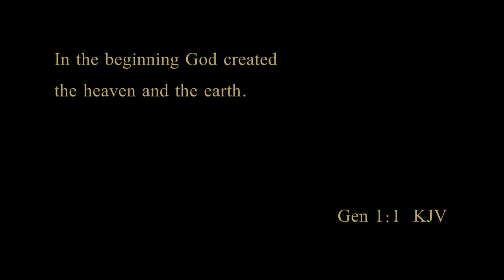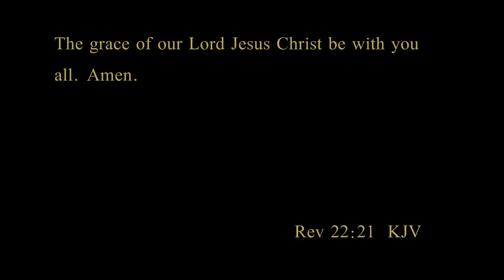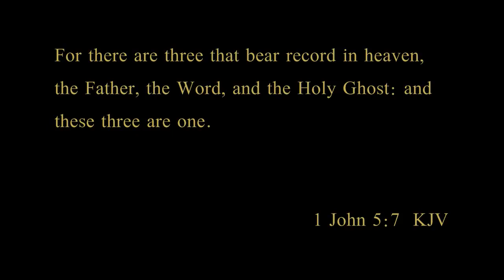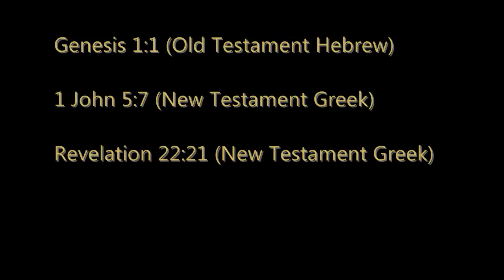Miraculous Phenomenon Found ONLY in the KJV!!! - Peter Ruckman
Do you believe in miracles? This is only found in the KJV - God's perfect word!!! What a book!

NIV, NASV, RSV, NKJV, NRSV, ASV, RV, etc...

Open Bible Baptist Church is a King James Bible believing church in Sydney Australia. We still sing the old fashioned hymns and having preaching from the Bible!

Our church began in Sydney in 2001 after a group of saved Bible believing baptists came together and desired to have a church that truly believed and taught the King James 1611 Bible is the word of God. They grew weary and tired of being in churches that just used the KJV and claimed they believed it only to have the pastors and teachers claim later that it had errors and contradictions.

The group then sought out a pastor and meeting place. In a short time God provided both! The group contacted and visited Pastor John Wheat in Queanbeyan NSW who believed the Bible and had started a Bible believing Baptist church there. After this group of believers shared their heart and vision God called Pastor John Wheat to Sydney to help establish the church there. Pastor Wheat turned the church in Queanbeyan over to a young man he had trained in the ministry and moved to Sydney to found Open Bible Baptist Church.